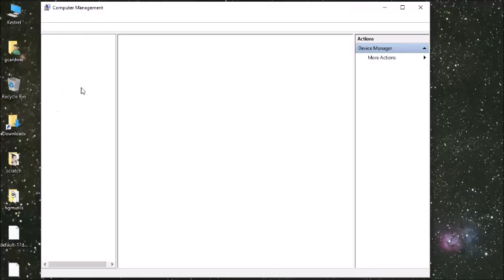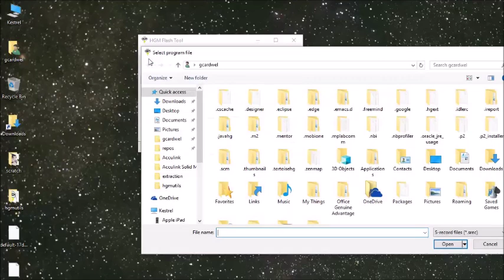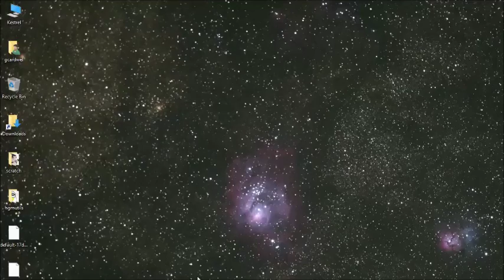Using The HGM Flash Tool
HGM Flash tool is used to program the legacy COMPUSHIFT II

*COMPUSHIFT II has been superseded by the COMPUSHFT 3 standalone transmission controller, an advanced controller that can be programmed via Bluetooth and the CSSetup application on your mobile device. HGM Flash tool is no longer available for download.